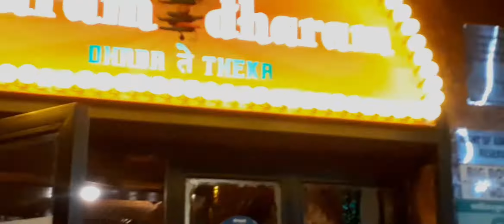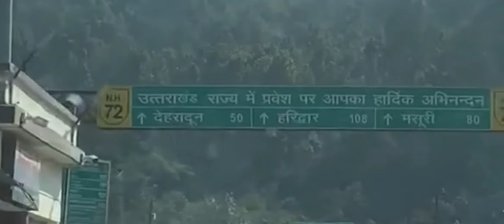vlog_37//_ab chandigarh se waps dehradun☺🏔🚘//_21_feb_2022_//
ab ham log waps chandigarh se dehradun ki aur☺🚘🏔
chandigarh me maje bhi kiye khoob
dehradun se chandigarh or waps chandigarh se dehradun aate waqt dekhe khoobsoorat najare 🏔😍☺

dehradun me thand h lekin chandigarh me thodi grmi start ho gai h
waps aa gaye h chandigarh se ab

pahadi music song tunes.

please do comment kyunki isse muje motivation milta h ☺🙏🏻